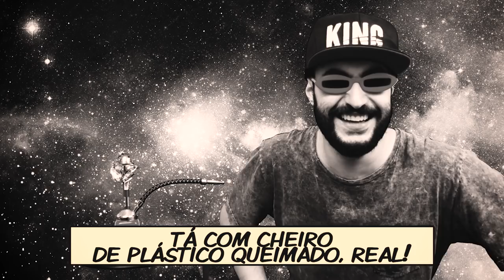O DESVALL DE 30 REAIS | China Dadinho [S03E23] [+18]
Vc sempre quis saber se um dos arguiles mais chavosos da história do nosso planeta astral galático fumega rajantemente?

Então vem!